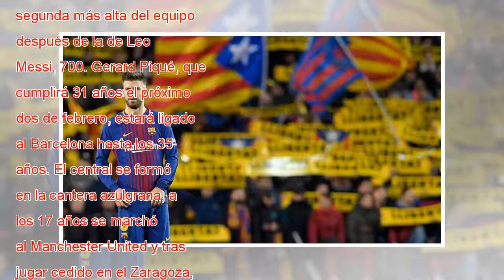Gerard Piqué renueva con Barcelona hasta 2022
Por el despacho del presidente del Barcelona, Josep Maria Bartomeu, ya habían pasado a firmar su nuevo vínculo Ter Stegen, Busquets, Iniesta, Luis Suárez y Messi. La columna vertebral del Barça estaba asegurada. Sin embargo, faltaba Piqué, que su con...